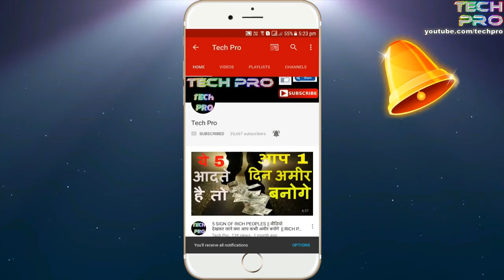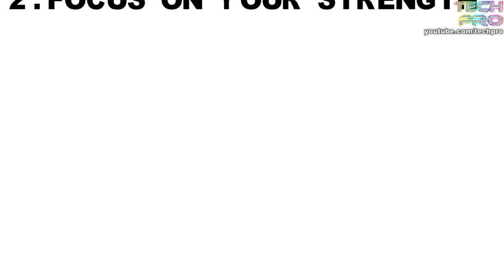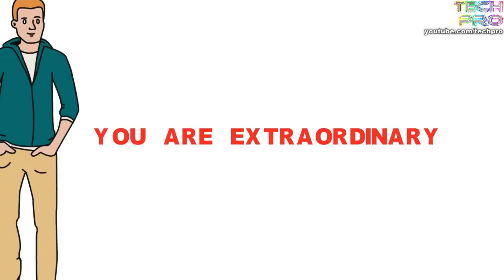RICH PEOPLE TRAITS IN HINDI || अमीर लोगो की आदते || RICH PEOPLES TRAITS || 5 SIGN OF RICH PEOPLES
HELLO  GUYS  HOW  R  U  ALL  , IN  THIS  VIDEO  IM  SHOWING  YOU  RICH  PEOPLES  COMMON  TRAITS  AND  HABITS  .  THIS  TRAITS  AND  HABITS  100%  SCIENTIFICALLY  PROVED  .

DONT   FORGET  HIT  :

L-I-K-E

S-H-A-R-E

S-U-B-S-C-R-I-B-E